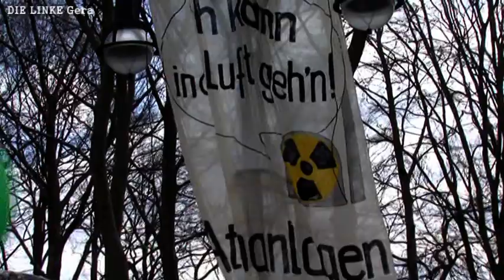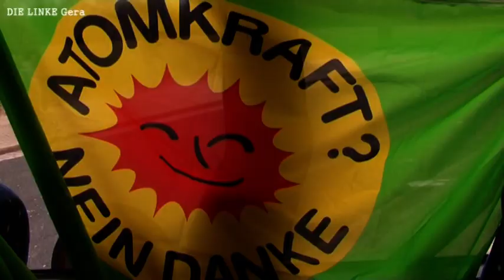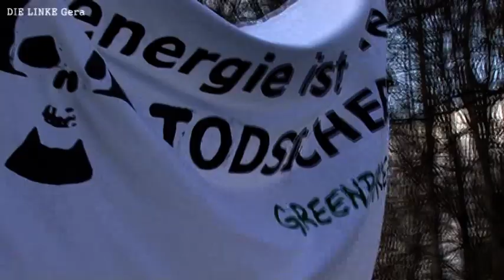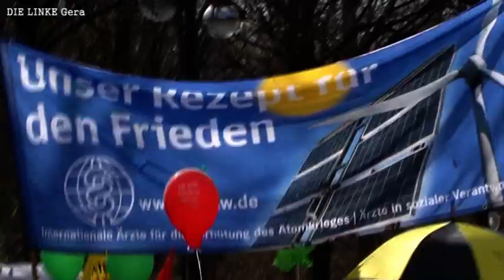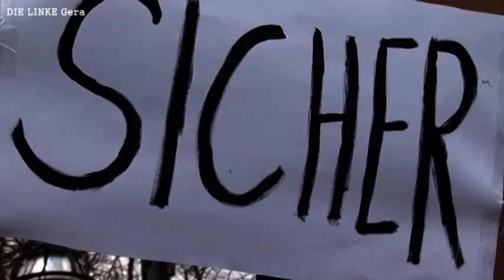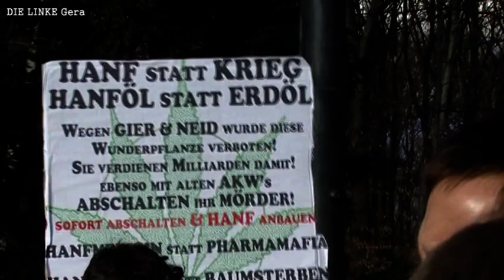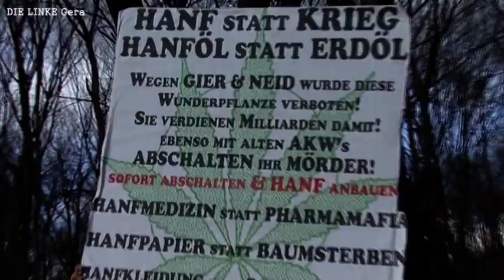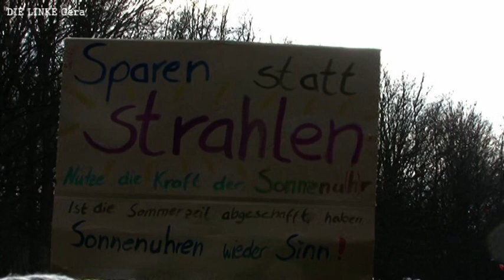26.3.2011 Anti Atom Demo in Berlin mit 100.000 Menschen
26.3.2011 Anti Atom Demo in Berlin mit 100.000 Menschen